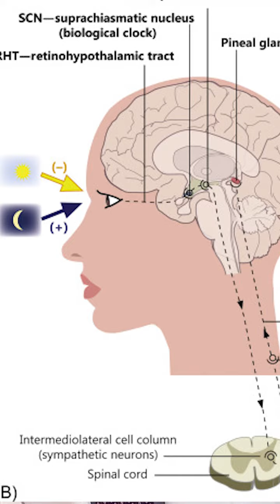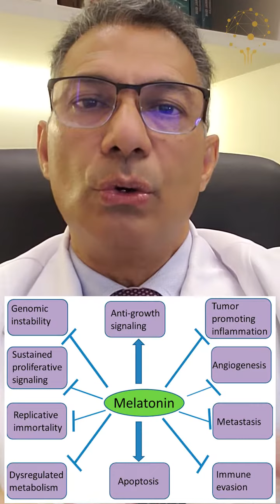MELATONINA. O HORMÔNIO QUE REGULA TUDO: OBESIDADE, INFLAMA~C"AO, IMUNIDADE E AINDA PREVINE O CÂNCER.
A melatonina é um hormônio produzido pela glândula pineal, uma pequena glândula do tamanho de uma ervilha localizada no cérebro. Desempenha um papel crucial na regulação do ciclo sono-vigília e tem várias funções importantes relacionadas com a homeostase hormonal.
A melatonina está envolvida na regulação do ritmo circadiano, que é o relógio biológico interno que controla nossos ciclos de sono e vigília. A produção de melatonina é estimulada pela escuridão e suprimida pela luz. Ajuda a sincronizar nossos padrões de sono com o ciclo natural dia-noite.

A melatonina age como um maestro no equilíbrio hormonal: A melatonina ajuda a manter o equilíbrio de outros hormônios no corpo. Ele interage com o hipotálamo, uma região do cérebro que controla a liberação de vários hormônios, como o cortisol, que está envolvido na resposta ao estresse, e a prolactina, que está envolvida nas funções reprodutivas.

Além disso, a melatonina atua como um potente antioxidante no corpo. Ajuda a neutralizar os radicais livres nocivos e protege as células dos danos oxidativos. Esta atividade antioxidante é particularmente importante para o cérebro e pode ter um efeito protetor contra doenças neurodegenerativas.

Outra característica importante da melatonina são seus efeitos imunomoduladores, o que significa que pode influenciar o funcionamento do sistema imunológico. Ajuda a regular as respostas imunes e tem propriedades anti-inflamatórias. A melatonina também desempenha um papel no aumento da atividade de certas células imunológicas, que podem ajudar na defesa contra infecções e doenças.

A melatonina está envolvida ainda na regulação das funções reprodutivas. Ajuda a controlar a liberação do hormônio liberador de gonadotropina (GnRH) do hipotálamo, que, por sua vez, regula a secreção de hormônios reprodutivos, como o hormônio luteinizante (LH) e o hormônio folículo-estimulante (FSH). Esses hormônios são essenciais para os processos reprodutivos, incluindo o ciclo menstrual nas mulheres e a produção de esperma nos homens.

Outra característica muito importante e pouco conhecida da melatonina é sua atividade na obesidade. Essa molécula parece ter influência em genes diretamente ligados à obesidade, como os clock genes (PER2 e BMAL1), os gene ligado a leptina (LEP) e os gene relacionado a adiponectina (ADIPOQ), exercendo portanto um papel no controle da obesidade e distúrbios metabólicos.

Estudos sugerem também que a melatonina pode inibir o crescimento de vários tipos de tumores por influenciar a proliferação celular, induzir apoptose (morte celular programada) em células cancerígenas e interferir na angiogênese tumoral (a formação de novos vasos sanguíneos que fornecem nutrientes aos tumores).Essas ações somadas às suas funções anti inflamatórias e imunológicas - estimulando células natural Killers - também influenciam na inibição da proliferação celular maligna.

Como podemos perceber, as funções desse hormônio vão muito além de induzir o sono e ser um regulador do ciclo sono-vigília. A melatonina portanto é sintetizada no ponto mais alto do nosso cérebro e - como um maestro - de cima para baixo, coordena nossa homeostase hormonal, modula nossa imunidade, regula o estresse oxidativo, protege contra o câncer e controla a obesidade.

música - artlist
vídeos - artgrid